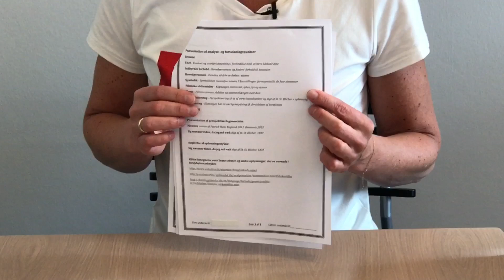Mundtlig prøve dansk 9. - 10. Kl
Randers Realskole - Mette Søndergaard